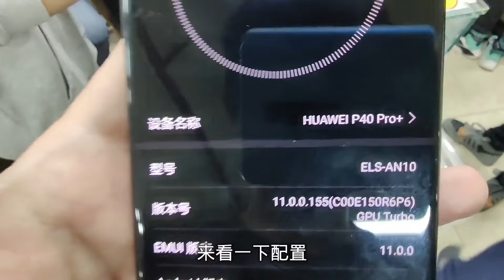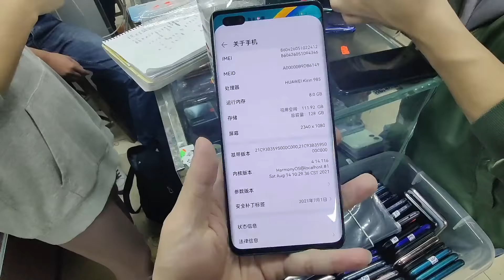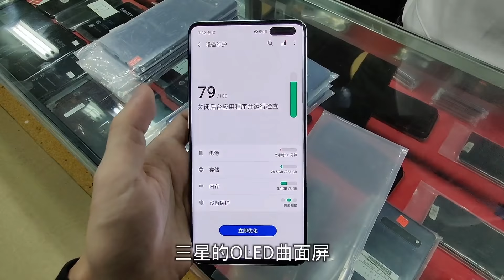年底了这些手机这么便宜了，一起到深圳华强北手机市场探一下行情